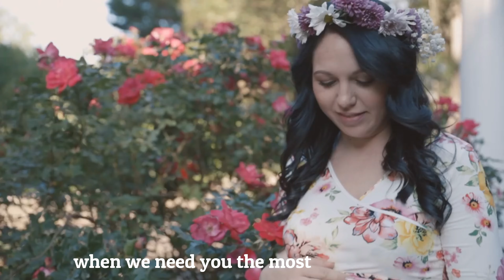Happy Mother's Day to all of our amazing Moms!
Wishing you a wonderful Mother's Day weekend... Happy Mother's Day to all of our amazing Moms!